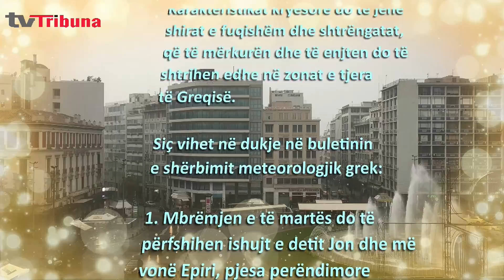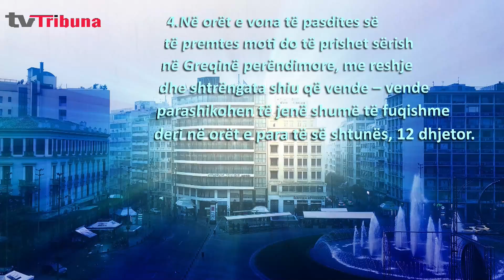Prishet moti në Greqi, reshje dhe shtrëngata shiu